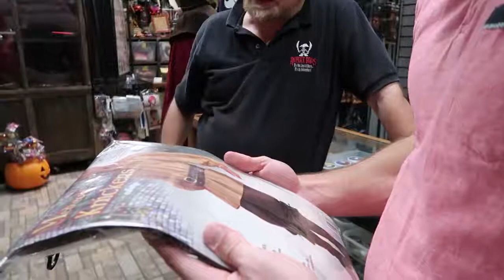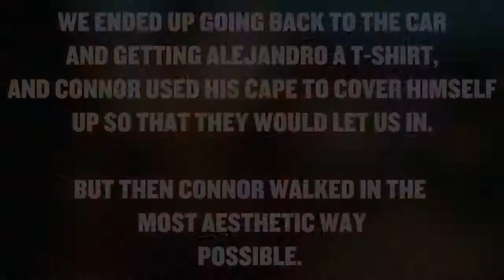Connor Murphy Vlogs! Connor Murphy Picks Up Girls As a SPARTAN!